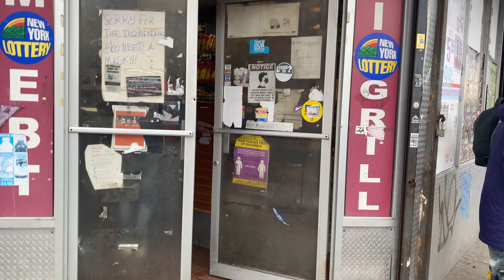KADAFI ALI - TAKE MONEY (Prod by Jay Stacks)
(PART 4 BODY BAG BEEF)

KADAFI ALI & WUZZY - TAKE MONEY
(Prod by Jay Stacks)

Go follow KADAFI ALI on Facebook @kadafi.ali.5095

Production done by Jay Stacks
Go follow Jay Stacks on Instagram @6130_jstacks
Go follow Jay Stacks on Facebook @JeremyBrownTNG